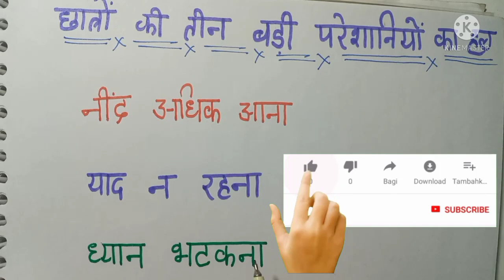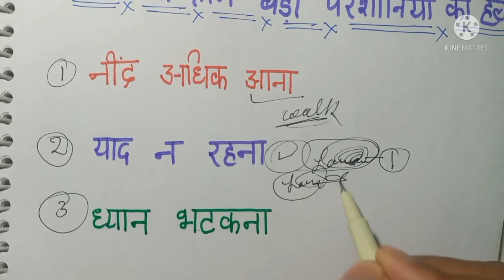विद्यार्थियों की तीन समस्याएँ- नींद आना ,याद न रहना और ध्यान भटकना/Exam Time Nind Se Kaise Bache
Nind se kaise bache
exam time nind se kaise bache
nind se bachane ke liye kya kare
padhai mein man kaise lagayeBoard exam Mein copy Kaise likhen2022 /how to write copy in board exam#बोर्डपरीक्षामेंकॉपीकैसेलिखें